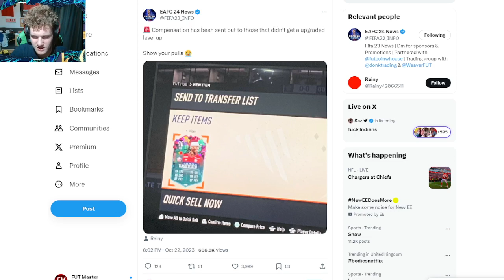“EA Gave us FIFA 23 Compensation”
📲 ALL SOCIALS